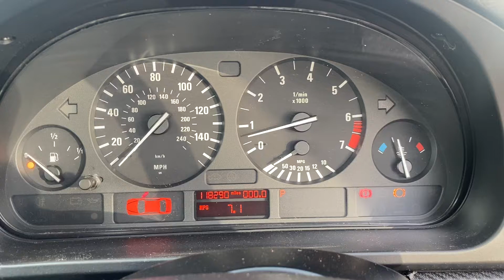Разборка BMW - 5 E39 1995-2003, 2.0 Инжектор (VIN: WBADM22030BR57108) T20876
Основные характеристики:
Год выпуска: 1999
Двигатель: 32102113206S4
Объём двигателя: 2.0
Тип двигателя: Бензин
Коробка передач: КПП автомат (АКПП)
Кузов: Седан
Смотри каталог запчастей BMW - 5 E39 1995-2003 на :
⏰ Режим работы колл-центра:
08:00 – 20:00 – ежедневно

Для наших покупателей:
- бесплатная доставка;